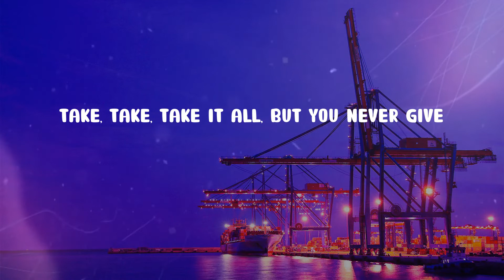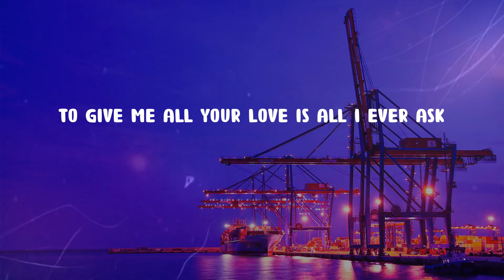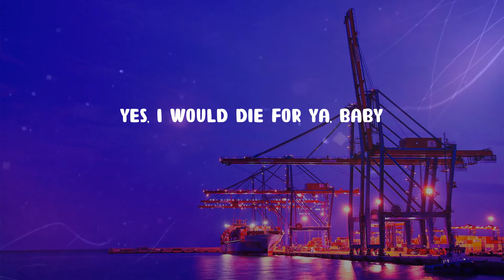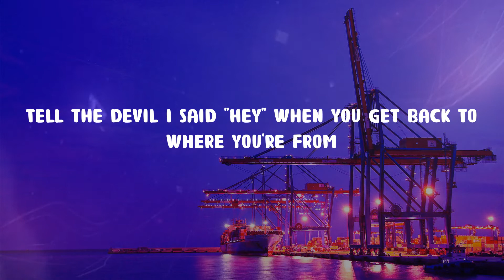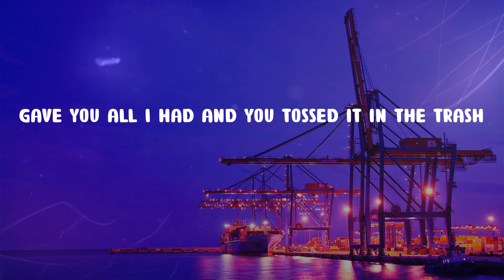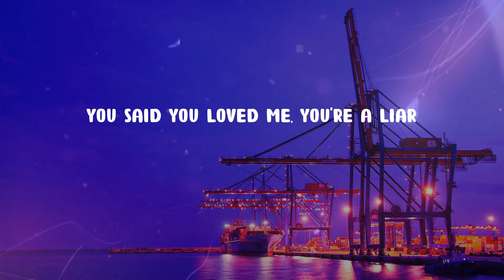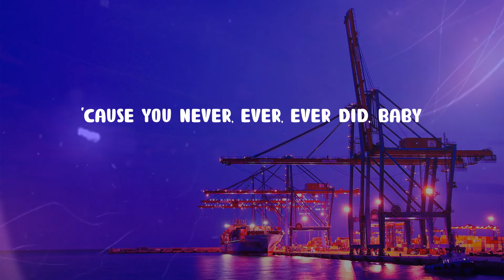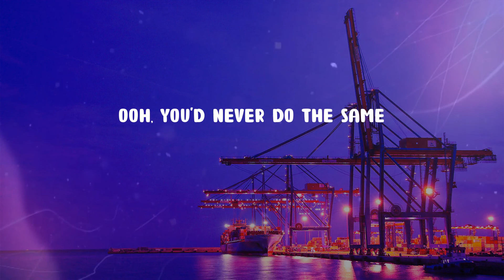Bruno Mars - Grenade (Lyrics)